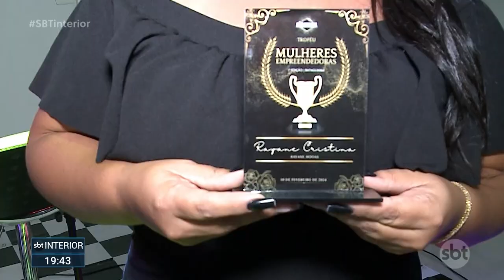Evento reforça a importância do empreendedorismo feminino